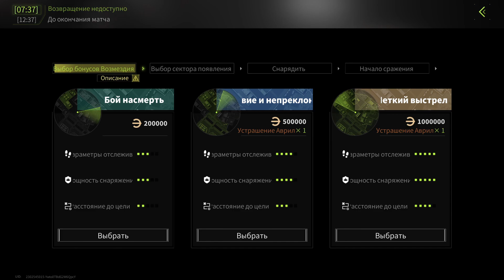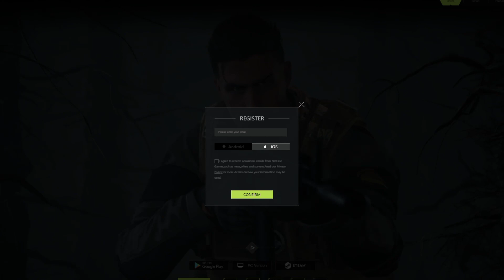LOST LIGHT РУКОВОДСТВО ДЛЯ НАЧИНАЮЩИХ! Lost Light Beginners Guide Videol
Мой ник в игре - ЖАРКИЙ

Lost Light — это кроссплатформенная игра, в которую можно играть на различных устройствах, а мобильный терминал также очень хорош.